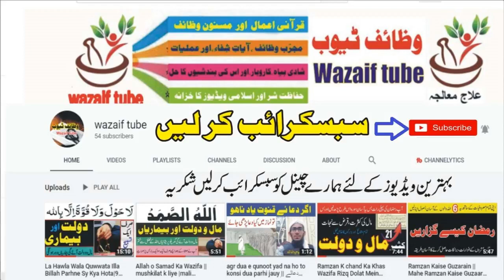Wazifa for Success in Exams||Imtihan m kamyabi ka wazifa||امتحان میں کامیابی ||परीक्षण प्रार्थना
My brothes and sisters Best Wazifa for Success in Exams for you and your small childrens only one minat
کیا آپ کے پاس اپنے لئے یا اپنے بچوں کے لئے صرف ایک منٹ ہوگا یہ وہ قیمتی منٹ ہوگا جو آپ کے کندذھن،نالائق اور بمشکل پاس ہونے والے بچوں کو پوزیشن ہولڈرز بنا دیگا۔یقینا صرف اور صرف ایک منٹ کا عمل اور وظیفہ جو تعلیمی میدان میں آپ اور آپ کے بچوں سب سے آگے لے جائے ۔